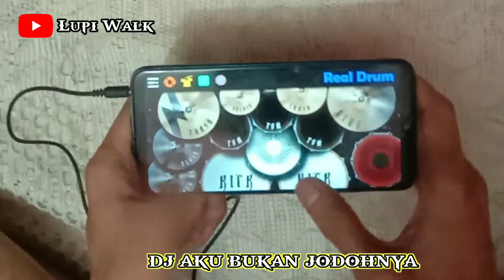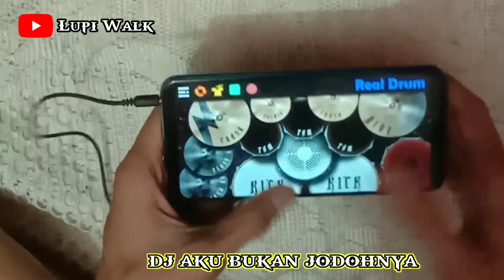Dj Aku Bukan Jodohnya